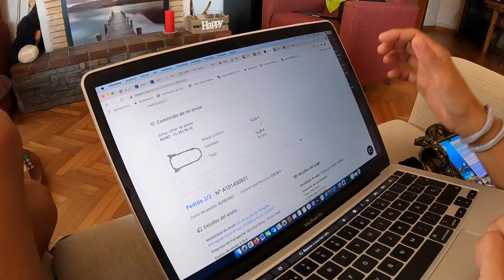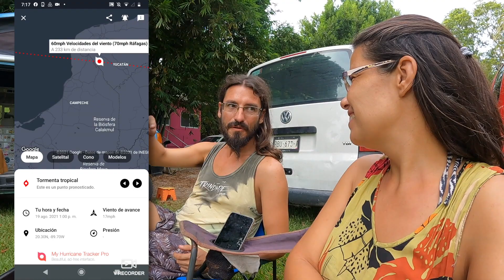VOLVEMOS a MÉXICO y nada sale como esperábamos 😅 | Furgo en ruta T4-E10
Volvemos a México con una mochila llena de esperanza para arreglar nuestra furgoneta camper y seguir el viaje. Pero las cosas no salen como esperábamos.

💚 Gracias a David, Rey y Casandra, del Taller Mecánico David Robles, sin duda uno de los talleres más profesionales de la región. Aquí les dejamos su Facebook

💚 Gracias a toda la gente del Asadero La Higuera que han hecho que nos sintiéramos como en casa. GRACIAS!!! Les hicimos un vídeo publicitario como agradecimiento que lo podéis ver aquí👉🏽

💚 Gracias a Alejandra por tanta hospitalidad y tan rica comida. GRACIAS FAMILIA! 👍

🚐 ¿Pensando en un seguro de viajes? Nosotros viajamos con IATI. 🚐 ¡aquí te dejamos un 5% de dto. válido para todo el mundo! Aprovéchalo!

Encuentra aquí todos los descuentos y ofertas que tenemos disponibles🤩 ACTUALIZADO!

🤩 PÉGATE UNA
🤩😍🚐 MARATÓN DE FURGO EN RUTA
👉 Mira todos los capítulos de Furgo en ruta desde el inicio
🤩😍🚐 MEDIA MARATÓN DE FURGO EN RUTA
👉 Mira la tercera temporada por México completa:

✅ 𝐖𝐄𝐁 Consulta toda la info extra en 𝐡𝐭𝐭𝐩𝐬://𝐰𝐰𝐰.𝐟𝐮𝐫𝐠𝐨𝐞𝐧𝐫𝐮𝐭𝐚.𝐜𝐨𝐦/ y escucha nuestra música y descárgala en 👉🏽

👍 ¿QUIERES APOYARNOS? 👉
🚙 Regálanos un litro de diesel y ayúdanos a seguir produciendo nuevos vídeos de calidad profesional 🤩👉🏽
💰 Mira los anuncios de nuestros vídeos mínimo 30seg. Así monetizamos en YouTube 💚
📝 Déjanos comentarios ¡Te responderemos! 😜

🤩😍🚐 ¿QUIÉNES SOMOS? ¿POR DÓNDE HEMOS VIAJADO Y FILMADO?
👉 Somos Marta y Marià, una pareja de catalanes que el 2012 decidimos dejar nuestros trabajos como cámara de televisión y periodista para vivir viajando en nuestra furgoneta camper. Fue LA MEJOR DECISIÓN DE NUESTRAS VIDAS 👉 MÁS INFO

🤩😍🚐 ¿CÓMO NOS GANAMOS LA VIDA?
En la actualidad viajamos por México produciendo una serie de viajes profesional que difundimos en abierto a través de nuestro canal de YouTube. Puedes ver un nuevo capítulo cada domingo en el canal de YouTube de Furgo en ruta 🚙✨ Descubre 38 maneras de GANAR DINERO EN RUTA

🤩😍🚐 LA RUTA: Viajamos de Argentina a Alaska en la Saioneta. CONSULTA NUESTRA RUTA

✅ La Playlist de Furgoenruta 🥳👉🏽 Escúchala en tus viajes!
✅ Escúchala en YouTube Music, Deezer, Amazon Músic y úsala en Instagram, TikTok y Facebook.